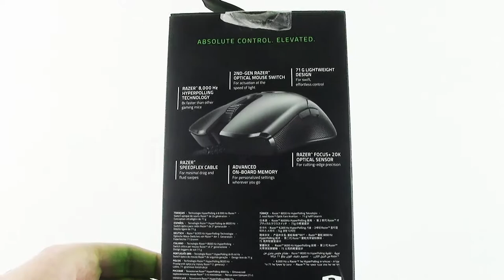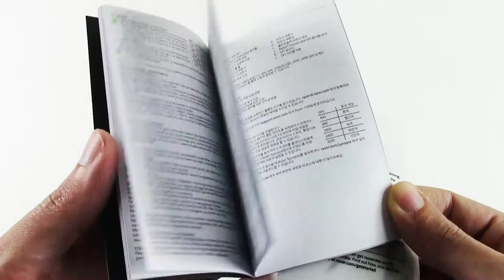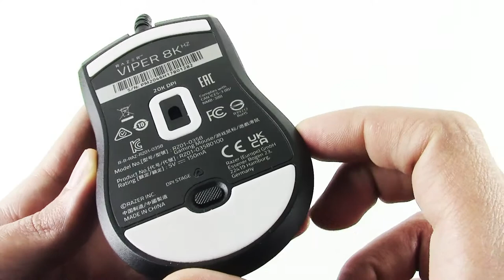[Unboxing ITA] Razer Viper 8KHz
Razer ufficializza il Viper 8KHz. Il suo primo gaming mouse ad avere un polling rate di ben 8.000 Hz. Completa la dotazione il performante sensore ottico Focus+ da 20.000 DPI e gli switch ottici di seconda generazione.